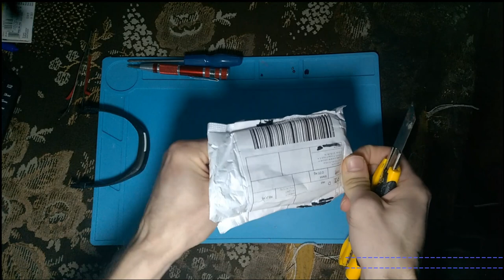Aliexpress - Zegarek LED za 5 PLN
Cena: 4,61zł

Tryby ustawiania zegarka:

1.Godzina AM/PM (rano/popołudnie)
2.Rok Od 01 do 59 2020 = 20 2034=34 itp
3.Data 3/12 4/07 itp (Miesiąc/dzień)

Aby ustawić godzinę i datę wciskamy dłużej przycisk. Do kolejnych trybów przechodzimy po dłuższym wciśnięciu przycisku.